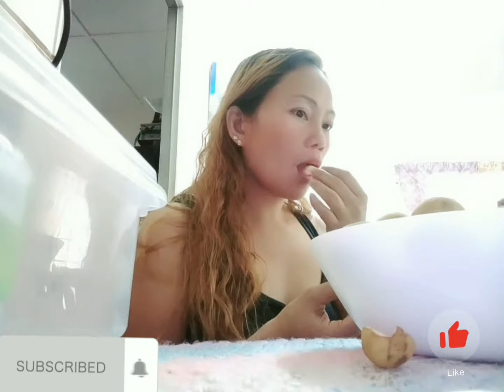Frnds.house ..just chill stress free